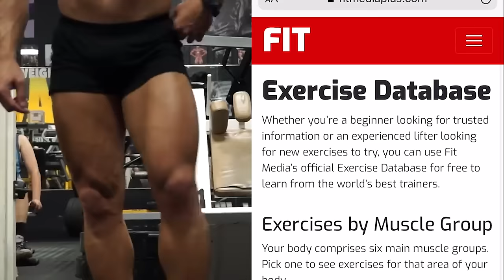Top Ten Leg Day Exercises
Here are our Top Ten Leg Day Exercises for a bigger quads, hamstrings, glutes and calves, from Fit Media's expert trainers.

Trainers featured: Justin St Paul, Zsolt Papp, Javier Alcaraz, Armando Fogaca, Radostin Svetanov, Alex Edwards, Nick Topel, and Laszlo Kiraly
Thumbnail credit: Ulrich Oehmen